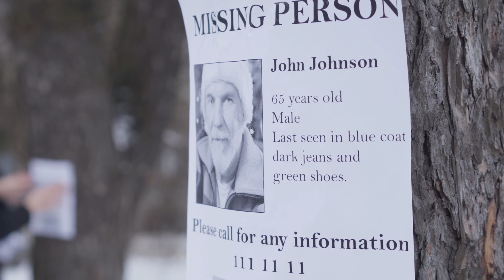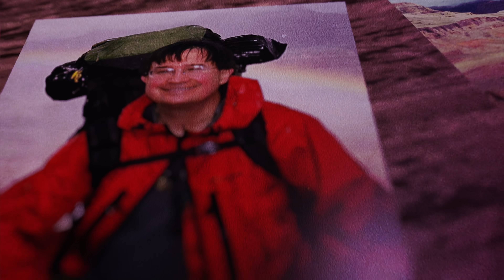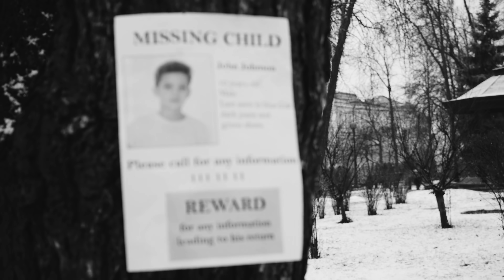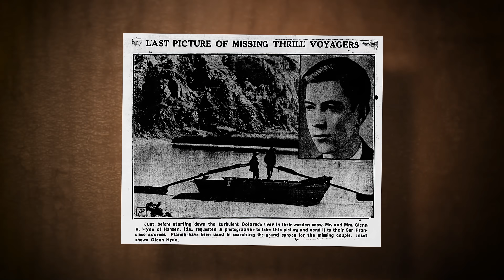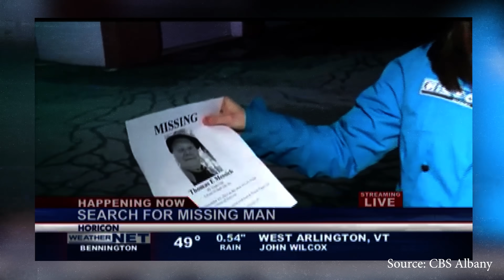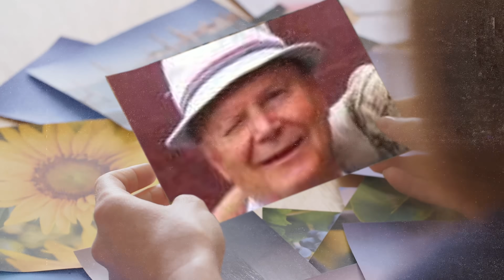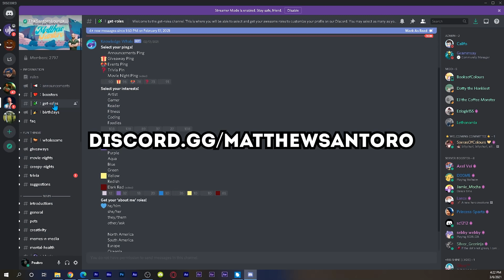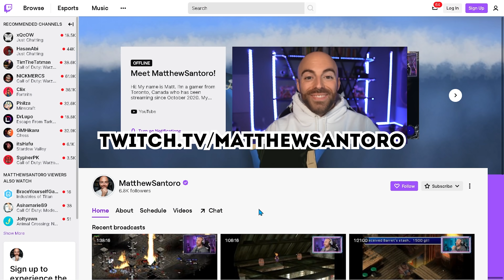5 Creepiest Missing 411 Cases